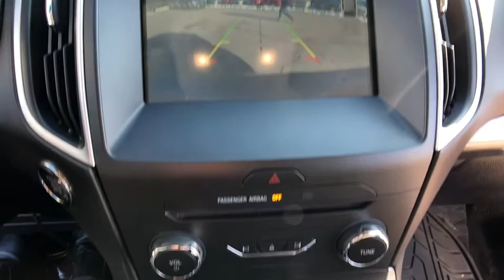2016 Ford Edge Tilton, Concord, Laconia, Manchester, Franklin, NH R5746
Magnetic Metallic Used 2016 Ford Edge available in Tilton New Hampshire at AutoServ of Tilton. Servicing the Concord, Laconia, Manchester, Franklin, NH area.